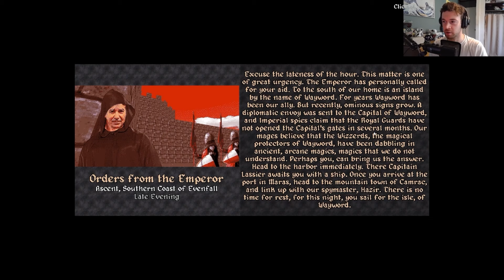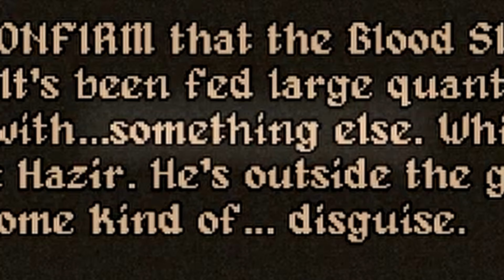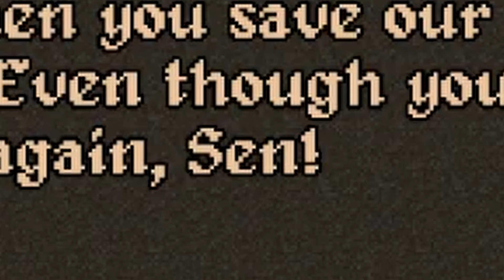They Found Me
please, have mercy, I am but a mere wizzerd with my 5 damage fireball

Edited by @EpicKevman